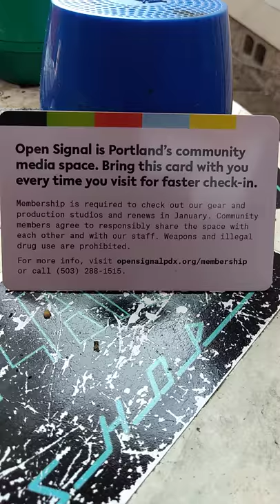Will be able to do documentaries open open signal Portland Oregon documenting helping the homeless v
Will be interviewing veterans homeless elderly people on the streets when open signal Portland Community media space teach me how to use the equipment. Will be letting you know what the church will be doing through documentaries providing food for the homeless mentoring the youth into business-minded people Wallace Moorland Treasure and the  esteemed minister of Absolut reality, philosopher rapper entrepreneur Facebook. Trying to get nonprofit 500 to provide housing for veterans filing fees IRS filing fees $500 Salem Oregon IRS department State Farms insurance company gave my Church secretary my witness to Diane Castillo white trolley accident 3 years ago $2,500 for sex I say I am a boy Damien I don't get paid buy Fletcher representative of State Farm's insurance company. The Masons Illuminati at State Farm's wants me to keep asking you the public for help they don't want to help black people Katrina victims never paid racism State Farms Assurant Insurance Company the Scandal the final call sponsored by Laurelhurst movie theater providing Pizza to the church we rise number 2 incorporate so we can distribute Pizza to the disenfranchised sleeping on the streets the youth and the veterans denied housing on a three-year waiting list. Veterans sleeping inside cars. Families sleeping inside cars.